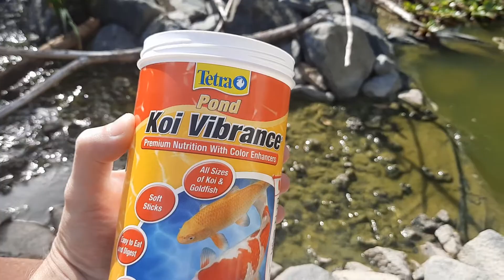Turtle Dad update